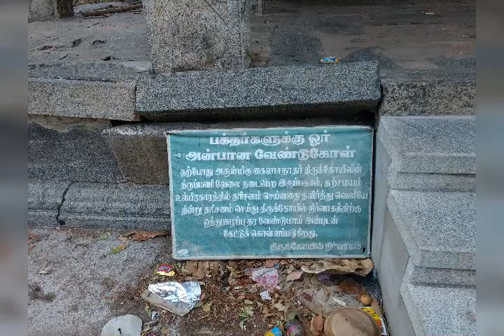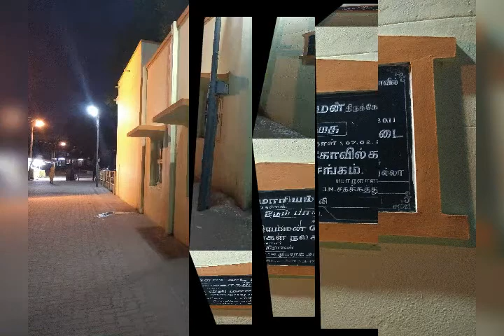Kottai Mariamman Temple Dindugal and Thirupattur Brahma Temple Tamilnadu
Kottai Mariamman temple, Dindugal.
Thirupattur Brahma Temple Tamilnadu